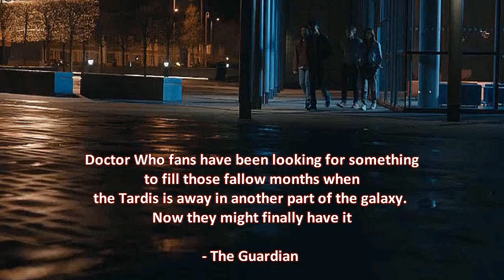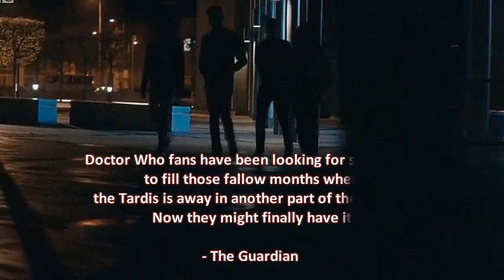Improved Class series 1 trailer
The main issue with this incredible series, the publicity was poor. This is what I think is an improvement on that